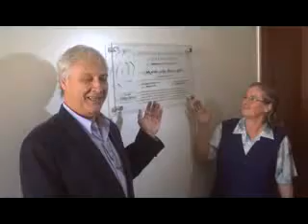Hospital inaugura centro de atividades físicas